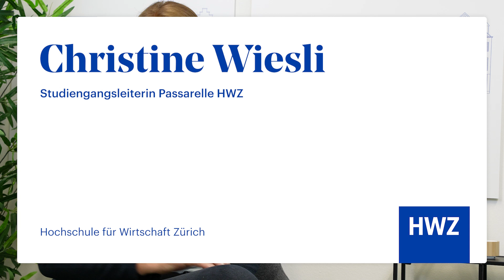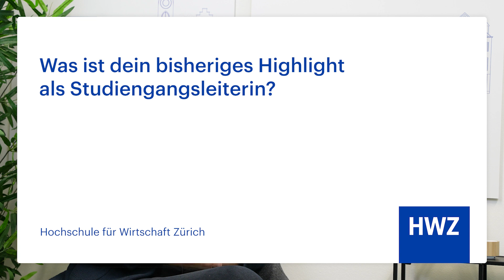Drei Fragen an Studiengangsleiterin Christine Wiesli der Passerelle HWZ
Wo kann ich berufsbegleitend studieren?
An der Hochschule für Wirtschaft Zürich (HWZ) findest du ein umfangreiches Weiterbildungsangebot. Passend für jede Karrierestufe bieten wir Ihnen berufsbegleitende Studiengänge aus dem Bereich Wirtschaft. Wir freuen uns auf dich.